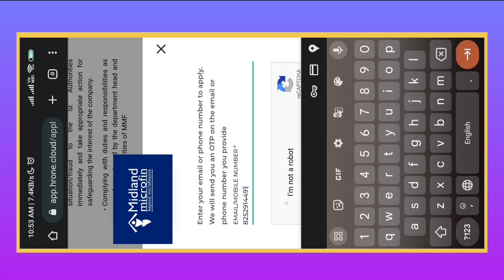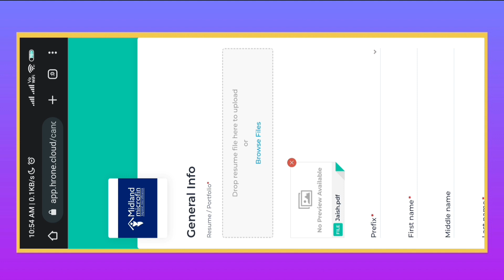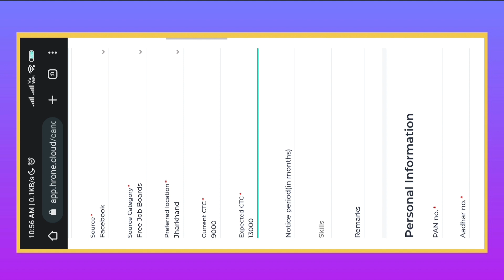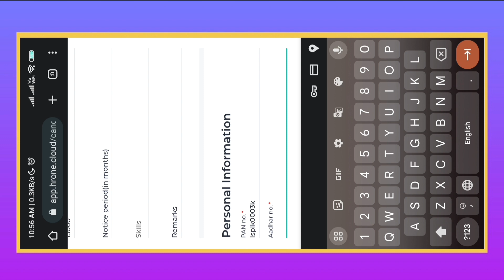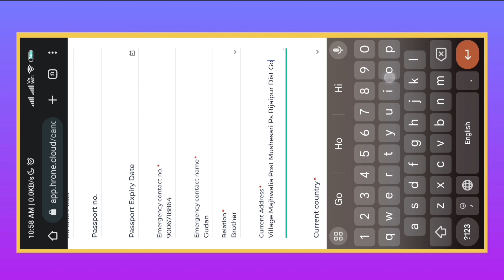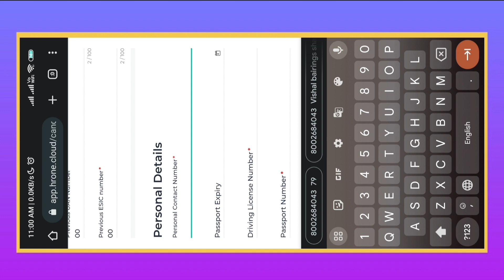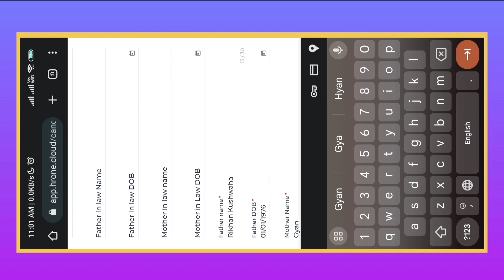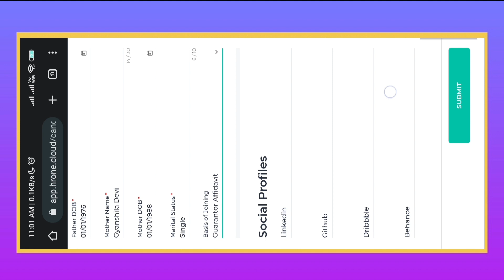How to apply online job in HRone's Link | Midland Microfin Ltd | Hrone Help